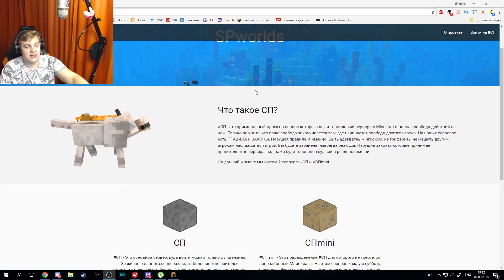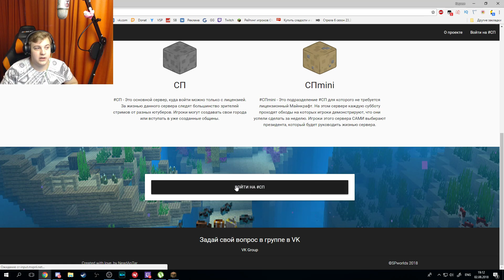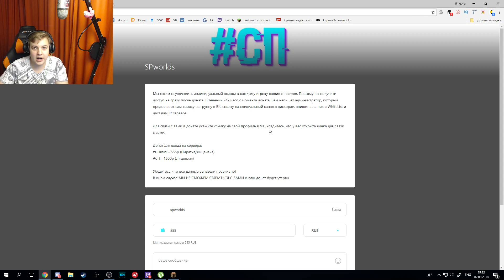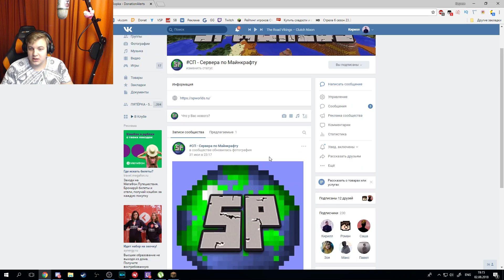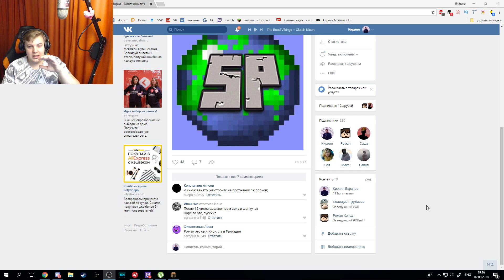ОТКРЫТИЕ НОВОГО СЕРВЕРА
IP -  spworlds.ru
Если вы уже играли на FiveMC, ваш пароль на  spworlds будет такой же